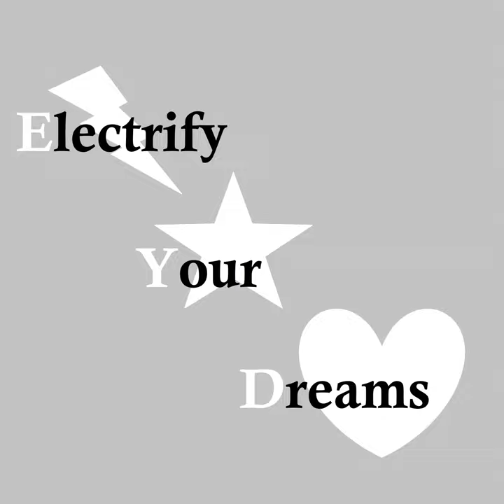Electrify Your Dreams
Electrify Your Dreams · Bob tik